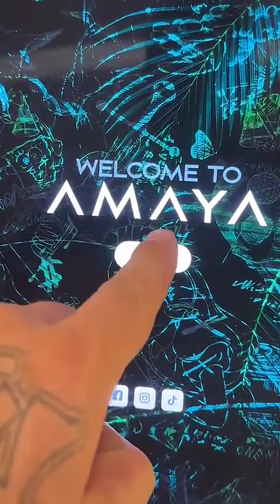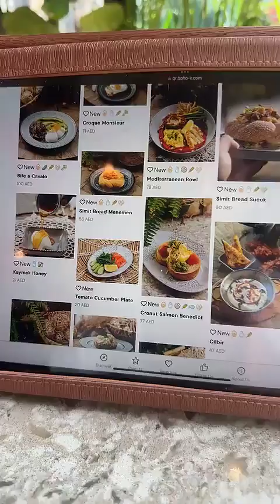JULIEN TANTI - 19 Mars 2024